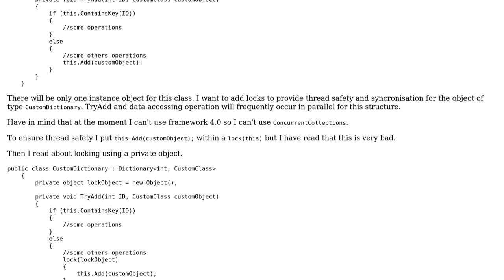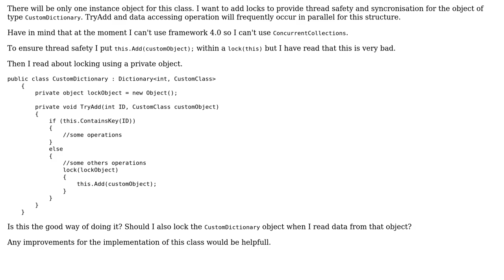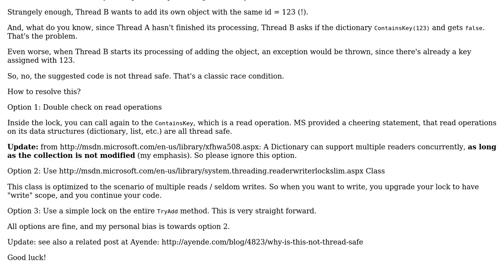Code Review: Improving handling of data structure used in parallel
With thanks & praise to God, and with thanks to the many people who have made this project possible! | Content (except music & images) licensed under CC BY-SA | Music | Images & others | With thanks to user Ron Klein user Coral Doe and the Stack Exchange Network Trademarks are property of their respective owners. You are responsible for your own actions.